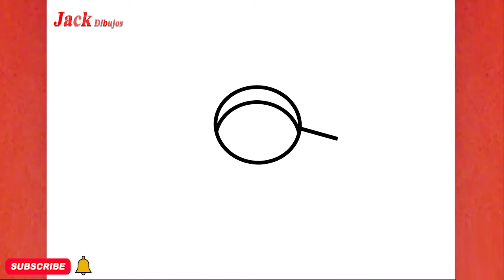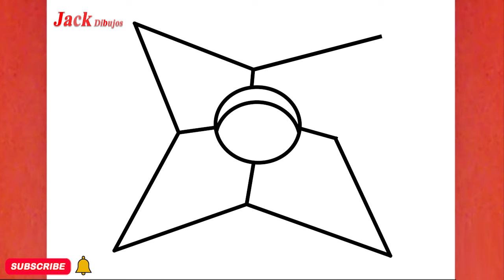CÓMO DIBUJAR UN LINDO SHURIKEN, PASSO A PASSO, JACK Dibujos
aprende conmigo "CÓMO DIBUJAR UN LINDO SHURIKEN, PASSO A PASSO,  JACK Dibujos "en unos sencillos pasos